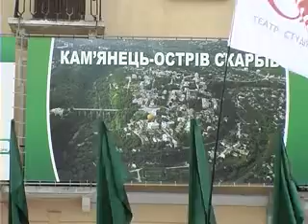День народження Кам'янця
Кам'янець-Подільський відсвяткував свій день народження;
Автор: Ю.Курочка